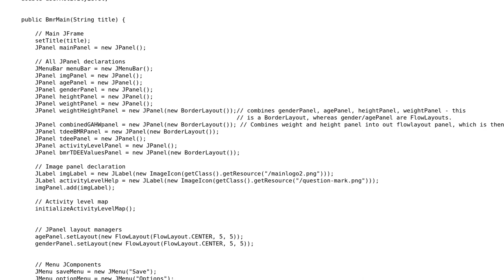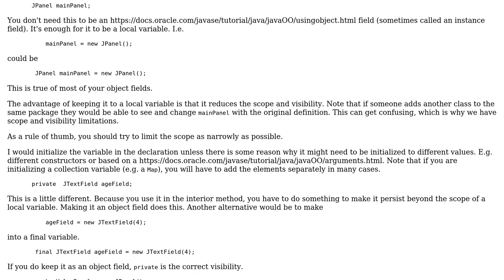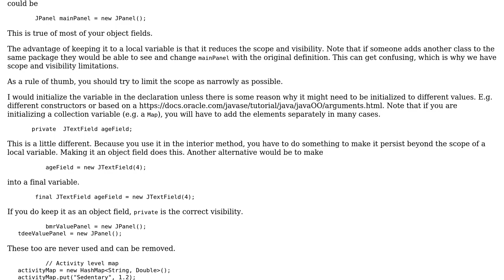Code Review: BMR (Basal Metabolic Rate) Calculator